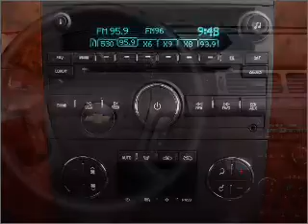2008 Chevrolet Silverado 2500HD - Homosassa FL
Year: 2008
Make: Chevrolet
Model: Silverado 2500HD
Trim: HD
Engine: 6.6 liter 8 cylinder 32 valve
Transmission: 6-Speed Automatic
Color: White
Mileage: 71589
Address:
1275 S Suncoast Blvd